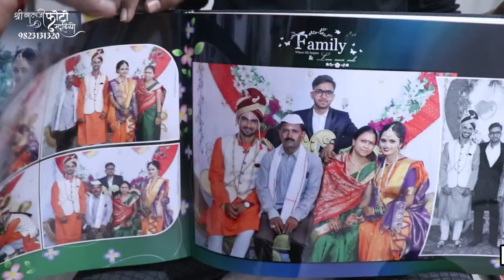Best Quality Fast Service - Balaji Photo Studio - Chikhali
📸 SHREE BALAJI STUDIO 📸
:-विश्वसनीय ठिकाण-:
⚜ Book your Dream Wedding Shoot  ⚜
📽Wedding &  Videography Photography
🌞 kids Shoot ||
🖥 Total Photo Editing
🖥 Total Video Editing
🎁 All Photo Frame with LED
🎁 Photo Gifts Products
📚 Photo Albums
💎 Best Quality Fast Service
🛒 Home Delivery